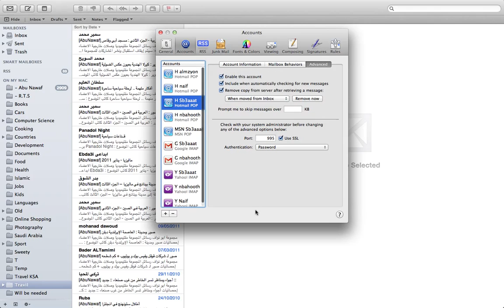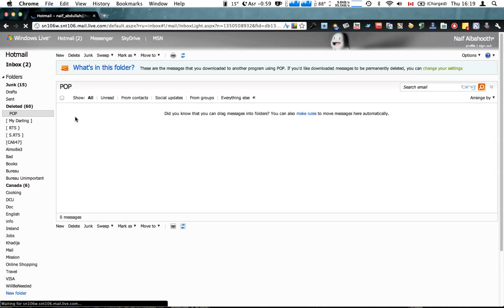طريقه مزامنه حذف الايميل من سيرفر الهوتميل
هذي طريقه مزامنه حذف الايميل من سيرفر الهوتميل بعد حذفه من برنامح الميل في الماك
الطريقه جدا سهله